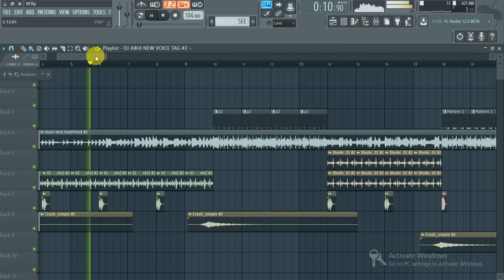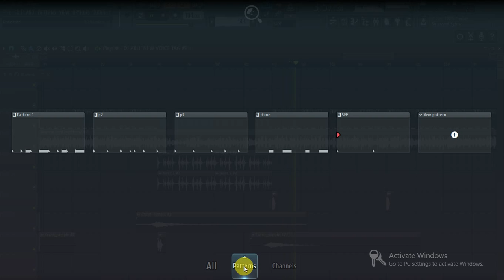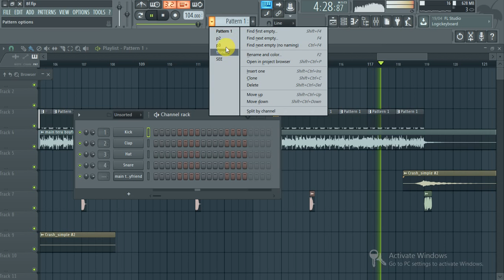Main Tera Boyfriend - Arijit Singh - (DHOLKI +HARD BASS MIX) DJ Abhi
Latest Track from RAABTA movie HARD BASS MIX. FLP link will Be Provided After Completing 50 Subscribers. sorry for this .